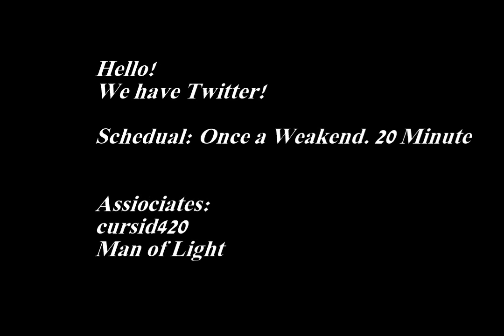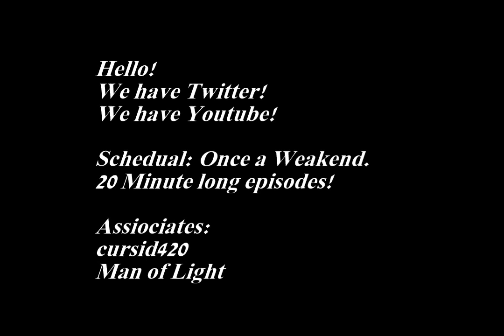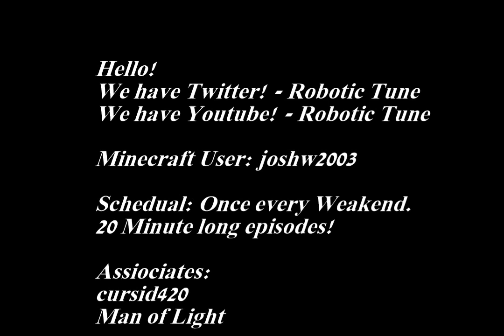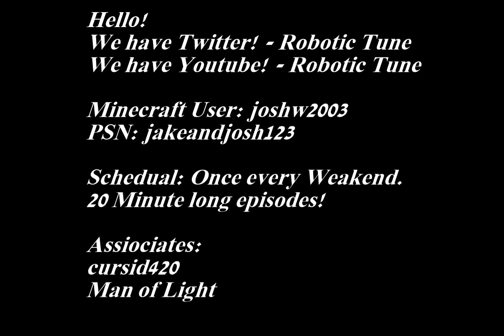Our First Live Stream!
This was our first attempt, at a Live Stream. We'll be doing Gaming Content and possibly even Video Contents, later in the future. Our next live stream. IF we get at least 20 likes!

will be this weekend.

 at 7:00-7:20 AM! And again at 9:00-9:20 P.M! Eastern Pacific Time!